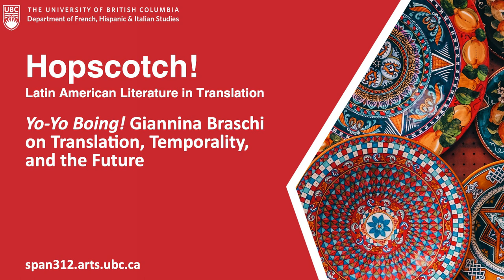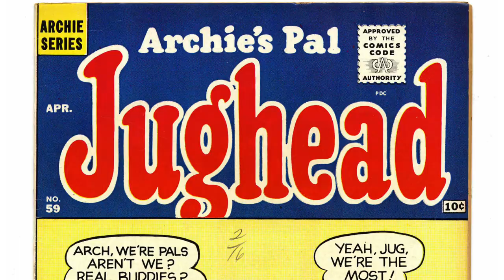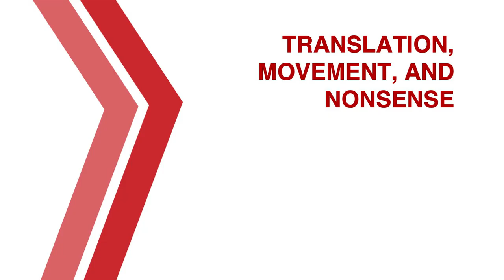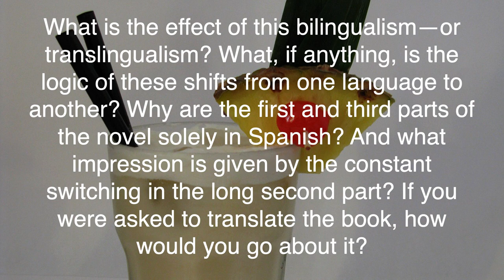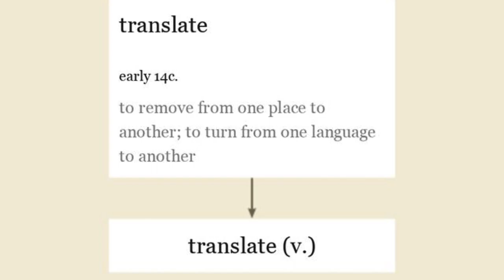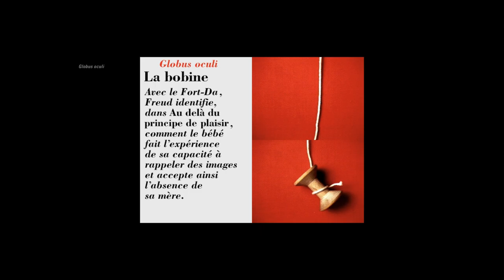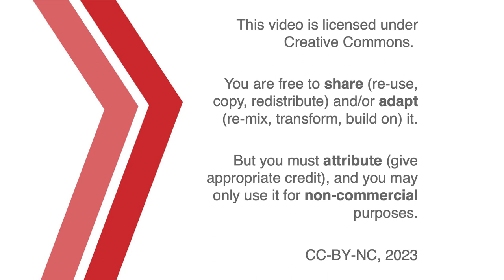Yo-Yo Boing! Giannina Braschi on Translation, Temporality, and the Future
Braschi’s novel resists translation both because it is already in translation—and translation cannot be translated—and because it touches on the untranslatable, on the limits of language and meaning.

00:00 Introduction
06:37 Translation, Movement, and Nonsense
11:11 Questions
16:05 Kairos and the Future Event
26:43 Credits